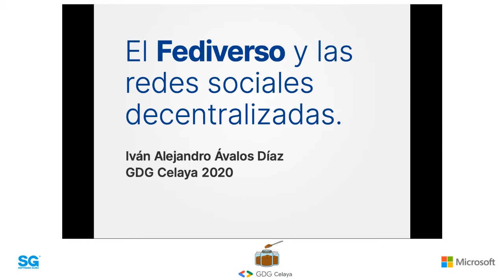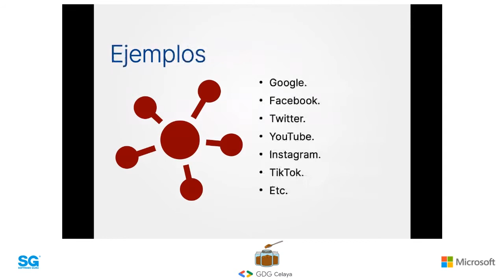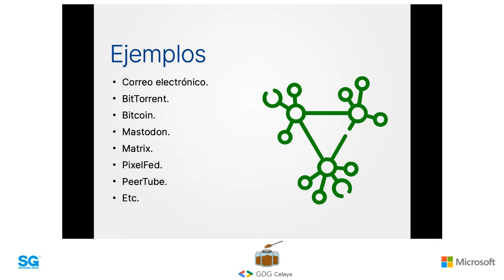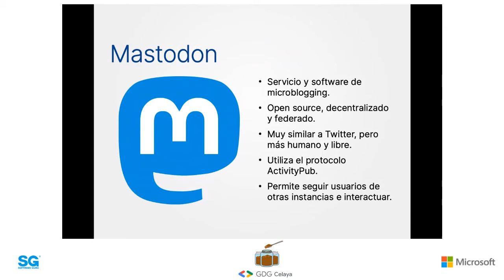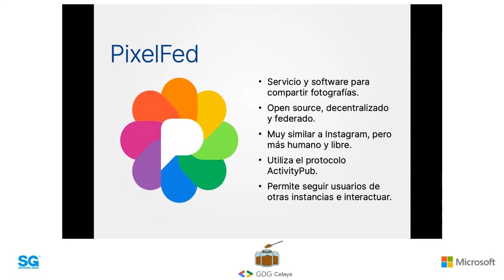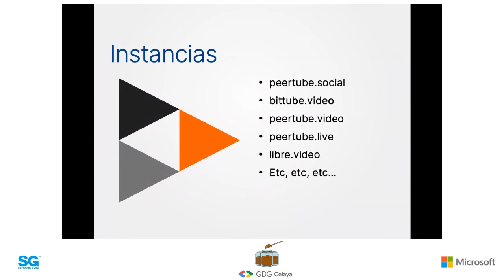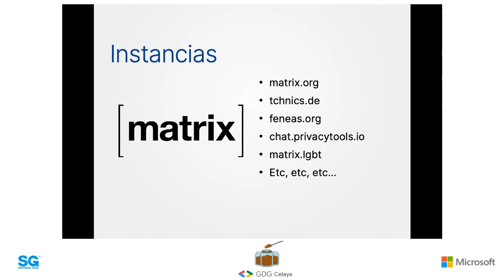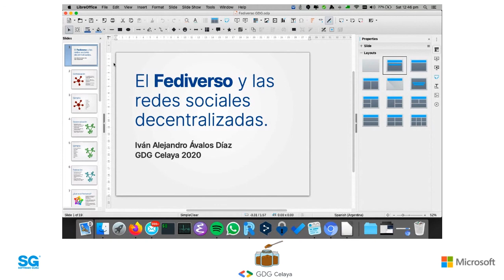GDGCelaya 20.06 - El Fediverso y las redes sociales descentralizadas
Se hablará sobre qué es el Fediverso, cómo funciona, cuáles son sus ventajas y desventajas, y qué posibilidades ofrece en el mundo de las comunicaciones en Internet.